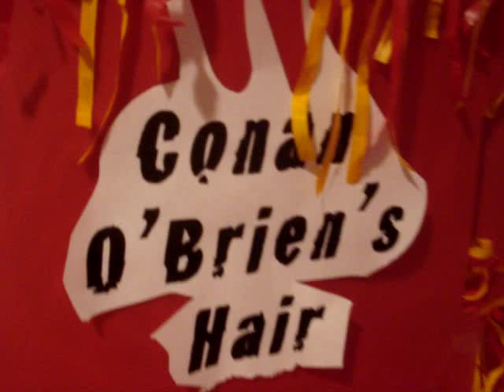Gory Bateson Sings Original "Trapped in Conan O'Brien's Hair": A Dee Arbus Film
Gory Bateson, haunted by recurrin' nightmares about being trapped in Conan O'Brien's hair since he moved back to Hollywood, sings his original song "Trapped in Conan O'Brien's Hair" to rid himself of the red demons. Dee Arbus on the cinematography.